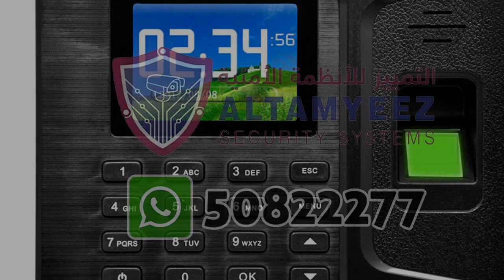zkteco attendance software Doha Qatar